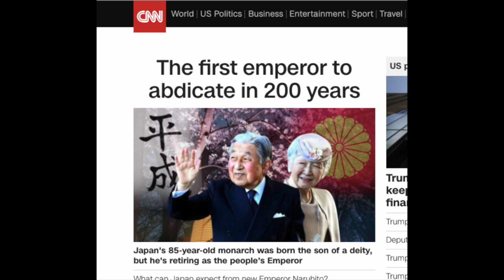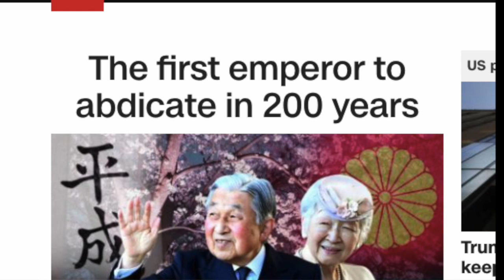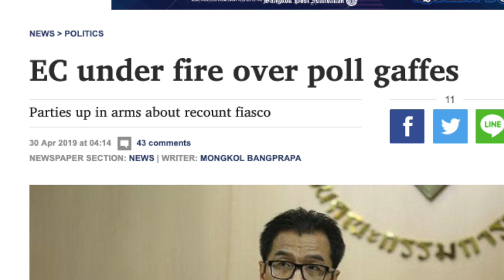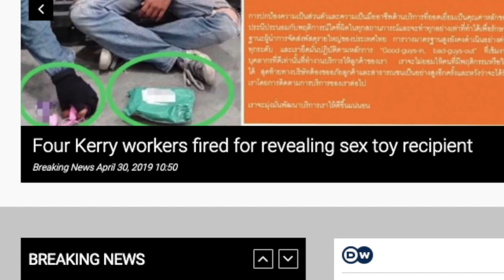จักรพรรดิญี่ปุ่นสละราชสมบัติ 30 04 19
เรียนภาษาอังกฤษกับ แอนดรูว์ บิ๊กส์ ได้ที่ ABC หรือ
BEC-TERO Education Company Limited
📬3199 Maleenont Tower (BD1) 22rd Floor, Klongtan, Klongtoey, Bangkok 10110
Line: @andrewbiggs (มี @ ข้างหน้า)